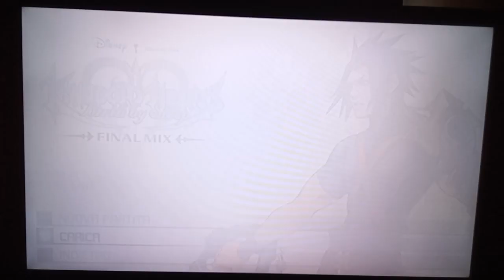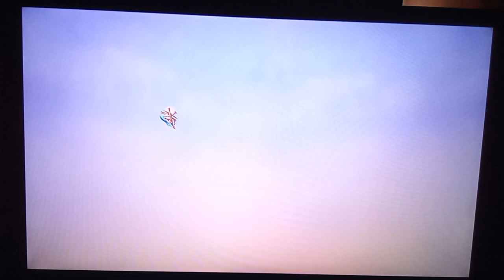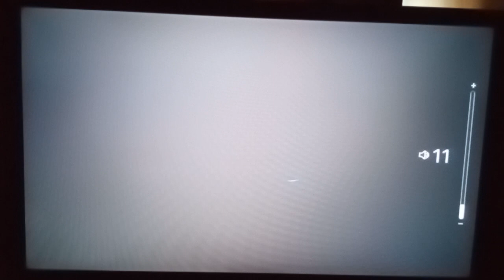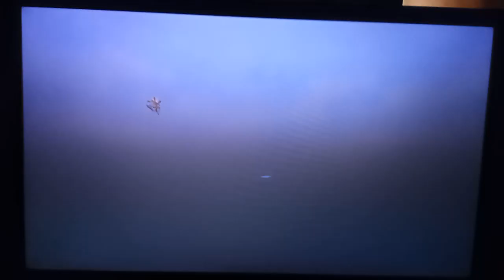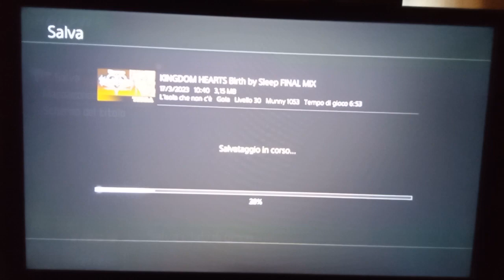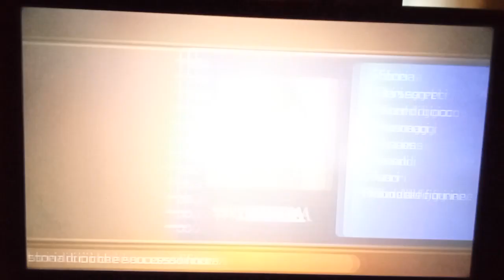NOOO, MAESTRO! Kingdom Hearts Birth by Sleep Final Mix #14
IL SEGUENTE VIDEO È STATO REGISTRATO IL 17 MARZO.

"Cosa ho fatto?"

Lascia un 👍🏻